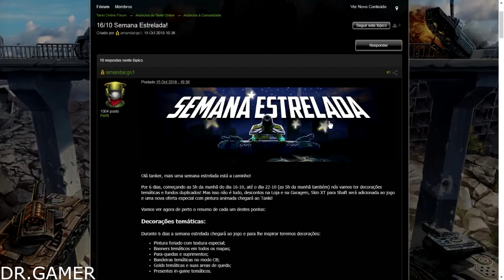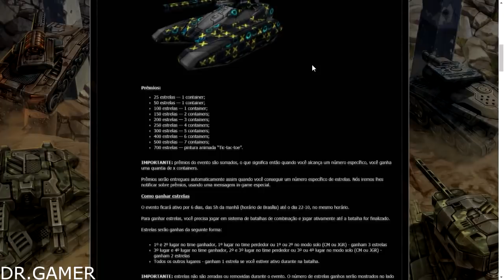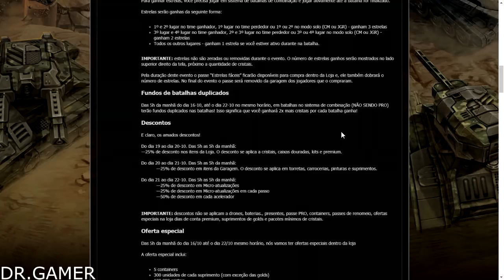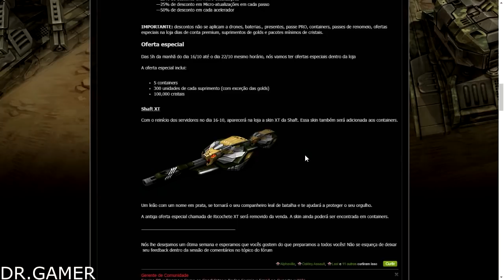TANKI ONLINE - EVENTO SEMANA ESTRELADA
Novo evento galera :D.

Requisitos do meu pc:
Nvidia Gt 610
Intel Celeron g465
4 gb de RAM
500 gb HD
Corsair 400 w